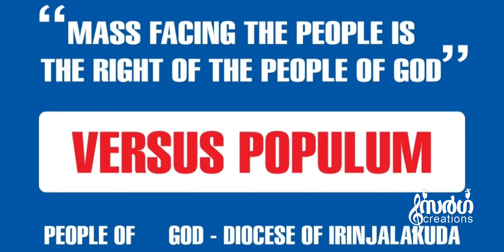Amayum Muyalum : a new Story explained by Fr Davis Chiramel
Amayum Muyalum : a new Story explained by Fr Davis Chiramel. It is very relevant in the context of Syromalabar Liturgy issue